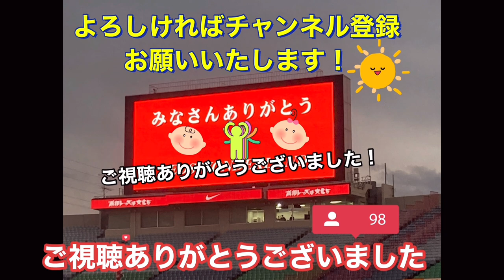🔴3か月ぶりとなるリーグ戦勝利！4年ぶりとなる名古屋戦の白星を飾る！歓喜の選手スタジアム一周挨拶！明治安田生命J1リーグ 第17節 2022.6.18 浦和レッズ vs 名古屋グランパス＃DAZN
3か月ぶりとなるリーグ戦勝利！4年ぶりとなる名古屋戦の白星を飾る！歓喜の選手スタジアム一周挨拶！明治安田生命J1リーグ 第17節 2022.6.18 浦和レッズ vs 名古屋グランパス＃DAZN

2022年6月18日(土) 19:00キックオフ・埼玉スタジアム
浦和レッズ vs 名古屋グランパス

DF 24 宮本　優太
DF 28 アレクサンダー　ショルツ
DF 4 岩波　拓也
DF 44 大畑　歩夢
MF 21 大久保　智明
MF 3 伊藤　敦樹
MF 19 岩尾　憲
MF 14 関根　貴大
FW 33 江坂　任
FW 15 明本　考浩
サブメンバー
GK 16 牲川　歩見
DF 20 知念　哲矢
DF 6 馬渡　和彰
MF 10 ダヴィド　モーベルグ
MF 22 柴戸　海
MF 27 松崎　快
FW 17 アレックス　シャルク

GK 21 武田　洋平
DF 3 丸山　祐市
DF 13 藤井　陽也
DF 4 中谷　進之介
MF 11 相馬　勇紀
MF 17 森下　龍矢
MF 15 稲垣　祥
MF 16 レオ　シルバ
MF 14 仙頭　啓矢
FW 10 マテウス　カストロ
FW 46 石田　凌太郎

GK 22 東　ジョン
DF 2 チアゴ
MF 31 吉田　温紀
MF 32 豊田　晃大
MF 34 内田　宅哉
MF 7 阿部　浩之

J1 第17節 6月18日(土) 19:00 Kick off

再起をかけた3年計画の最終年としてJ1優勝を目標に掲げている浦和だが、4月以降未勝利の14位と長いトンネルから抜け出せずにいる。一方の名古屋も16試合で14ゴールと得点力不足が顕著で、中断明けのゲームで浮上のきっかけをつかむのはどちらのクラブか

メンバー
浦和レッズ
HOME
スタメン
リザーブ
西川　周作
GK 1
西川　周作
宮本　優太
DF 24
宮本　優太
アレクサンダー　ショルツ
DF 28
岩波　拓也
DF 4
岩波　拓也
大畑　歩夢
DF 44
大畑　歩夢
大久保　智明
MF 21
大久保　智明
伊藤　敦樹
MF 3
伊藤　敦樹
岩尾　憲
MF 19
岩尾　憲
関根　貴大
MF 14
関根　貴大
江坂　任
FW 33
江坂　任
明本　考浩
FW 15
明本　考浩
名古屋グランパス
AWAY
スタメン
リザーブ
武田　洋平
GK 21
武田　洋平
丸山　祐市
DF 3
丸山　祐市
藤井　陽也
DF 13
藤井　陽也
中谷　進之介
DF 4
中谷　進之介
相馬　勇紀
MF 11
相馬　勇紀
森下　龍矢
MF 17
森下　龍矢
稲垣　祥
MF 15
稲垣　祥
レオ　シルバ
MF 16
レオ　シルバ
仙頭　啓矢
MF 14
仙頭　啓矢
マテウス　カストロ
FW 10
石田　凌太郎
FW 46
石田　凌太郎
Jリーグ

カッコいい選手紹介❗️明治安田生命J1リーグ 第17節2022年6月18日(土) 19:00キックオ・埼玉スタジアム浦和レッズ vs 名古屋グランパス＃サッカー日本代表

前半３ー０❗️ダイジェスト❗️ハイライト❗️安田生命J1リーグ 第17節2022年6月18日(土) 浦和レッズ vs 名古屋グランパス＃DAZN＃サッカー日本代表